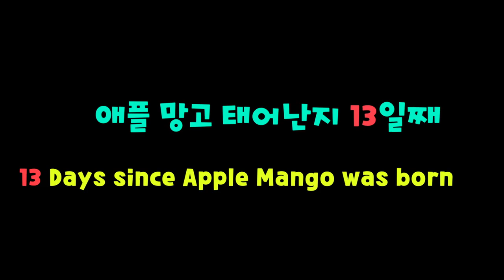[Maltese] 352탄.(Eng) 말티즈 태어난지 13일째.The 13th day of the dog's birth